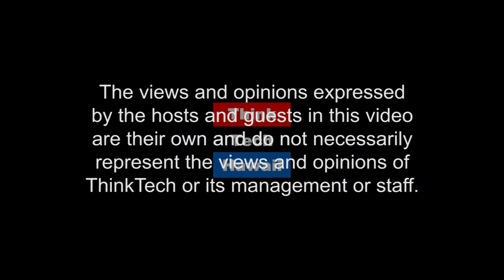Xi Jin Ping, It's Not All Sweetness and Light (Think Tech Global)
Xi Jin Ping, It's Not All Sweetness and Light.  Join Jay Fidell and Ray Tsuchiyama as they discuss the economy in China and Xi Jin Ping.